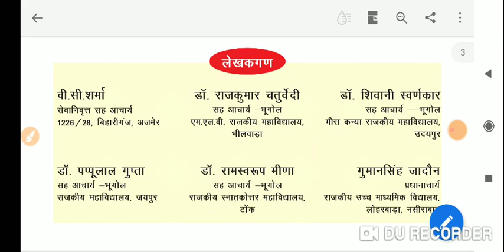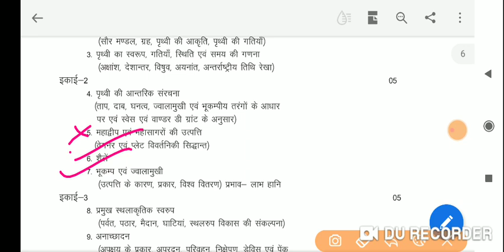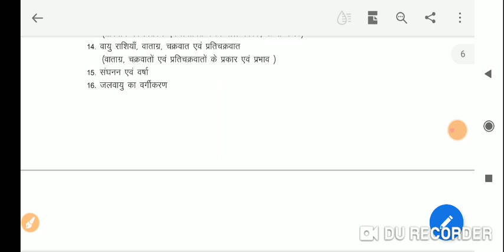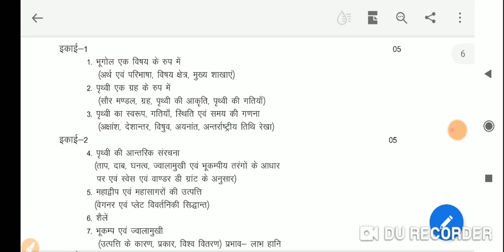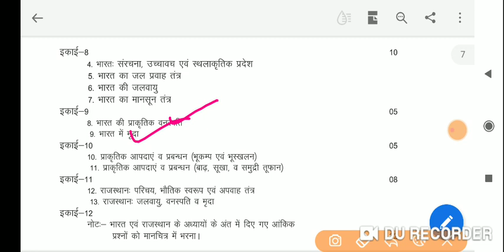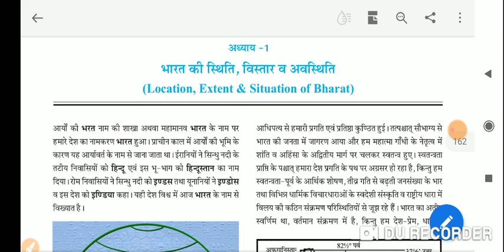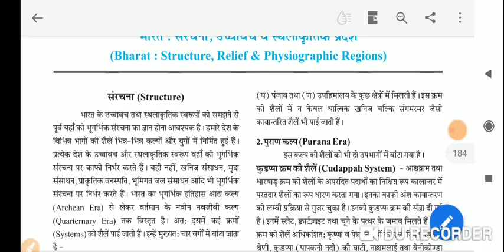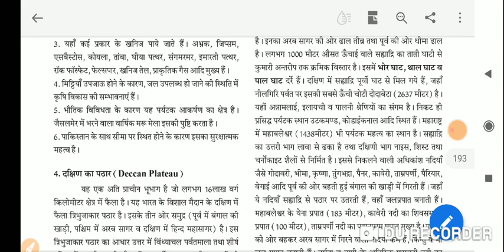REET 2020 । भूगोल कक्षा 11 में क्या क्या पढ़ना है । Ajeet Singh Deharu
बस एक प्रयास आपके साथ सीखने का ।

👉मेरा परिचय

Ajeet Singh Deharu (Hanumangarh)
Education - M.A.(Psychology, History) ,B.Ed, Diploma In Guidance and counselling

👉सिन्धु घाटी व  वैदिक सभ्यता 6-12 तक की पुस्तक से

rajasthan gk,
rajasthan gk question,
rajasthan gk store,
rajasthan gk and news,
rajasthan gk ajay choudhary,
rajasthan gk audio,
rajasthan gk audio in hindi,
rajasthan gk ankit sir,
rajasthan gk abhyaran,
rajasthan gk bstc ke liye,
rajasthan gk bhugol,
rajasthan gk for b.ed,
rajasthan b.ed gk question,
rajasthan gk current,
rajasthan gk channel,
rajasthan gk current affairs,
rajasthan gk coaching,
rajasthan gk culture,
rajasthan gk current 2019,
rajasthan gk chitrakala,
rajasthan gk coaching classes,
rajasthan gk chauhan vansh,